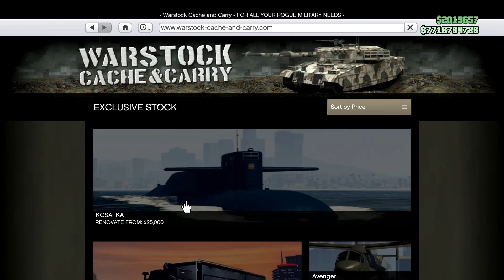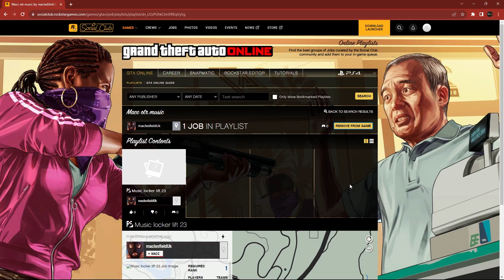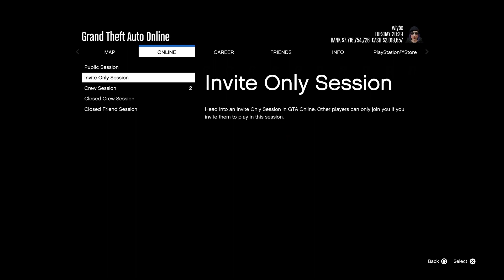گلیچ جدید ماشین به فرند در جی تی ای آنلاین | بعد از پچ 🔥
بهترین و جدید ترین گلیچ ماشین به فرند 😍
MOC 2 MOC GC2F GLITCH

قسمت بندی ویدیو :
00:00 - توضیح در مورد متود جدید گلیچ ماشین به فرند
00:41 - وسایل های مورد نیاز گلیچ
01:15 - مرحله اول گلیچ
01:55 - گلیچ جدید آف  رادار
06:48 - مرحله آخر گلیچ
09:35 - بدرود

این لینک برای PS4/5 هست اگه برای ایکس باکس پیدا کردم حتما میزارم ✌️

Edit: @MR-rahi